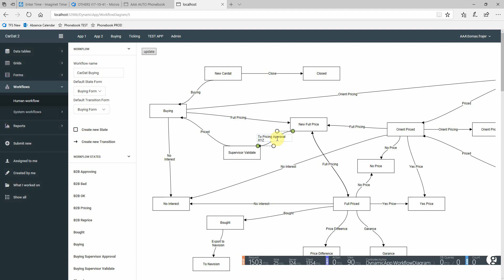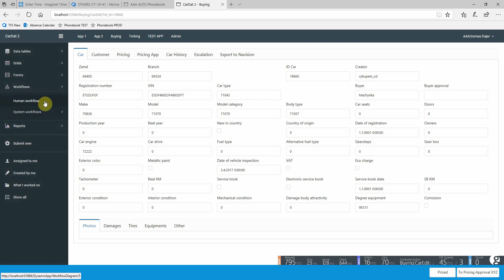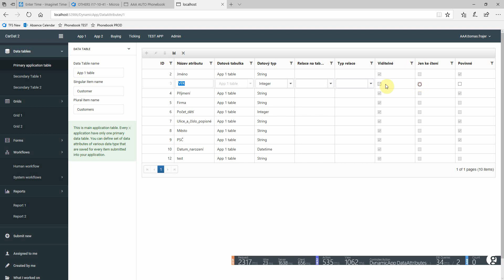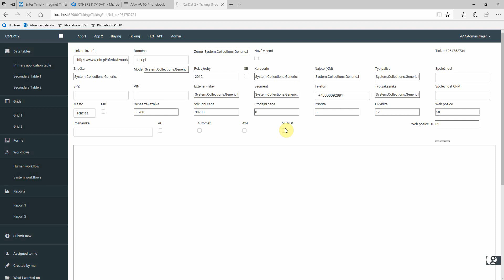Process application demo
Created in C# .NET MVC
using Dapper as micro ORM + Syncfusion UI components + Flexbox layouts